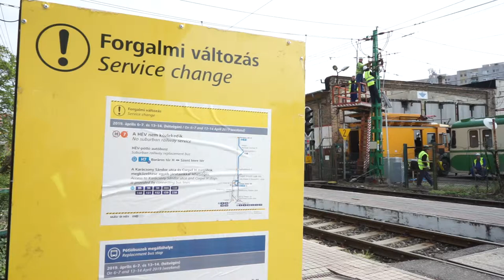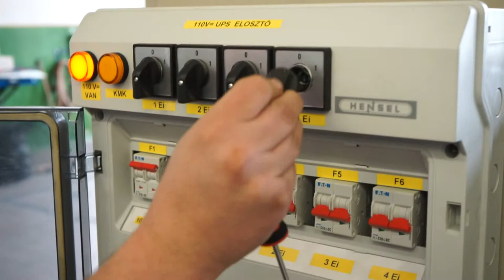Vezetékek titkai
Sokan kérdezték, hogy miért nem járt az elmúlt két hétvégén a H7-es HÉV. A titkot a videóból megtudhatják!